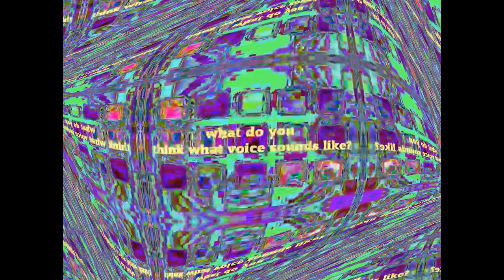Ytp Tennis Face Goes To Bass